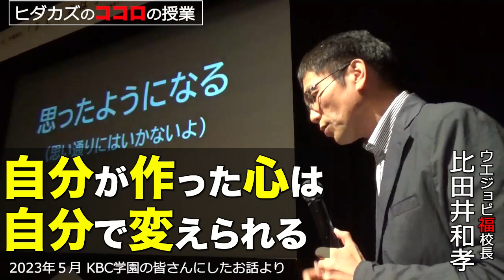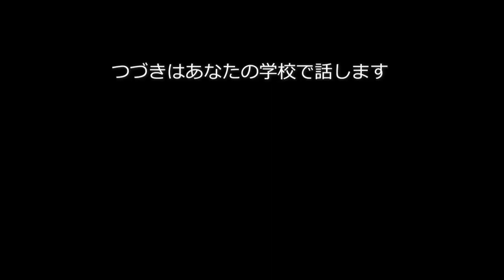【あなたの心は何でできていますか？】ヒダカズのココロの授業（ウエジョビ福校長比田井和孝）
ヒダカズ（比田井和孝）の講演依頼
【 比田井 和孝 プロフィール】
1969 年 5 月 18 日 長野県望月町(現佐久市)生まれ。望月中学校、野沢北高校、東京理科大学を卒業。現在は上田情報ビジネス専門学校 副校長。日夜学生の幸せを考え、バリバリ実行していく熱血漢で、その行動力と人柄を慕って、様々な職種の方々が全国から彼の元を訪れる。 「就職対策授業」では、形ばかりの就職指導ではなく、物事に対する姿勢や「人として大切なこと」を説く。学生達は、そのアツい授業に思わず引き込まれ、感動し、時には涙することも。
この授業で見違えるように変わった学生も多い。また、全国各地からの講演依頼が後を絶たず、講演実績は 280,000 人を超え、「号泣しました…」「人生を変える一日になりました」など、感動の声が毎日続々と寄せられている。
【講演実績】 北陸コカ・コーラグループ労働組合（富山県）/蔵王町志教育推進地区連絡協議会
（宮城県）/㈱セント・リング明光義塾（静岡県）/群馬県立館林女子高校/愛知県立豊田工業高等
学校/住友化学グループ労働組合協議会（大阪府）/アシックス労働組合（兵庫県）/土佐教育委員
会学校教育課（高知県）/株式会社大栄商事（東京都）/八雲商工会青年部・女性部（北海道）/北
海道シャルレ代理店会（北海道）/Ｊａｃｋ福島（オーストラリア・ケアンズ）/情熱！アジア未来創造プロジェクト、ＳＴＡＲＳＩＡ LIFE Co.,LTD（タイ・バンコク）、全国の小中高校、ＰＴＡ ほか多数。
２００８年～２０２２年 講演実績：１，３７７回 ３０万人
【著書】 「私が一番受けたいココロの授業」（ごま書房新社） 14 万部突破のベストセラー
 「私が一番受けたいココロの授業 講演編 与える者は与えられる」(ごま書房新社)
 「私が一番受けたいココロの授業 子育て編」(ごま書房新社)
 「あなたの人生が変わる奇跡の授業」（三笠書房）
 「一瞬であなたが輝く！奇跡の授業」（三笠書房）
【ラジオ】 ＦＭ長野 「ヒダカズのココロの授業」 （毎週水曜 18:55～）
【ＤＶＤ】 「私が一番受けたいココロの授業」、同 PART2 レンタル中 （ＴＳＵＴＡＹＡ書店全店）
「私が一番受けたいガムシャラな授業 」我武者羅應援團と比田井のコラボＤＶＤ
【 「ココロの授業」 講演会感想より 】
●感動して涙が出てきました。日常生活で大切なこと、私も忘れていたことを思い出すことができました。
●教育で、人間が、日本が変わるのだ、と感動させてくれました。そして、何より私自身の人生に勇気と希望を与えてくれました。感謝です。
●自分のことをじっくり見直すきっかけを与えてくれました。この歳になって初めて「心の授業」を受けることができるなんて…と思っています。１人でも多くの方に、この授業を伝えてほしい！…そう素直に思えました。
●こんな授業を受けて子供たちが育っていけば、きっと住みやすい世の中になるんだろうなと、そんな希望が持てました。
●感動した。客寄せの為じゃないことがわかった。これが本物の教育ではないかと思っている。
●帰りがけに、ぜひ比田井先生に挨拶したいと思いましたが、感動で涙があふれ挨拶できませんでした…